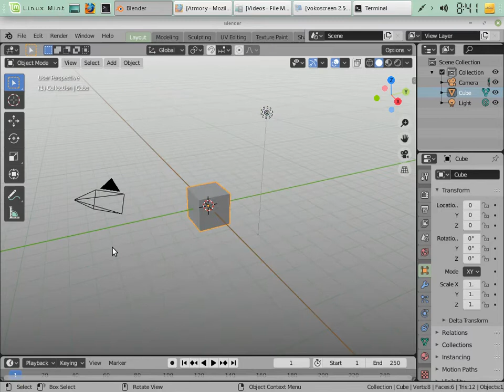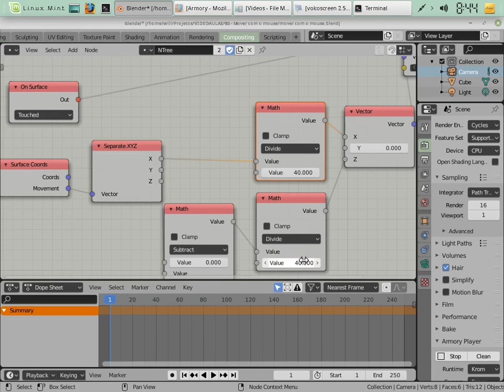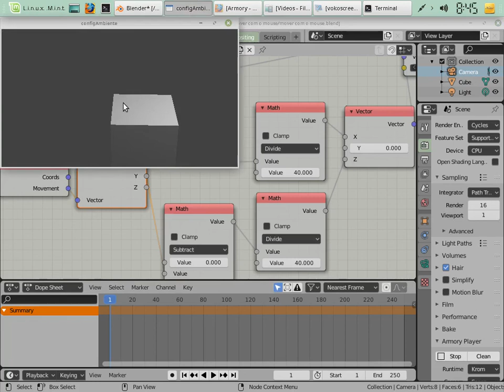🇦‌🇷‌🇲‌🇴‌🇷‌🇾‌ 3🇩‌ | Aula 11: Mover em tela touch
Curso Armory 3D COMPLETO.
Até o fim do curso serão 7 horas de video aulas sobre esta poderosa ferramenta 3D. Tudo gratuito.

Caso queira retribuir, doações de qualquer valor